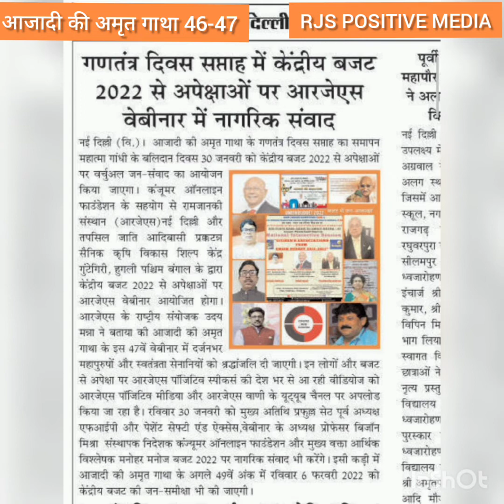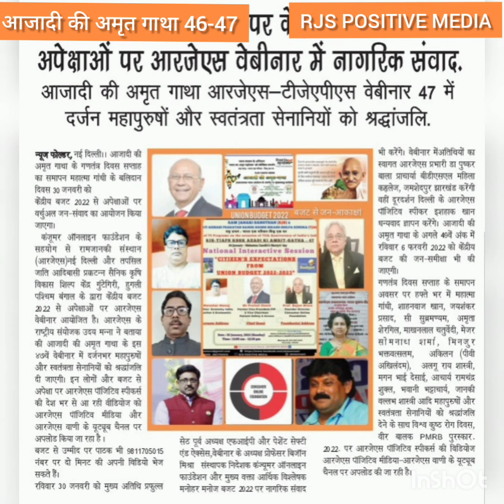केंद्रीय बजट 2022-23 से युवाओं की उम्मीद_ कामिनी कुमुद_मोहम्मद फ़ैज़, कुमारी प्रियंका_सक्षम_RJSयुवा